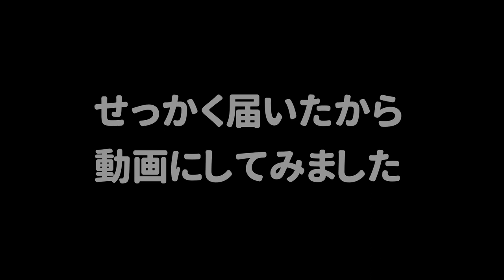【ひれおさんチャンネル】僕のナワバリの部屋にうなちゃんが急に入ってきたんだけどっ！？！？【スプラトゥーン2】